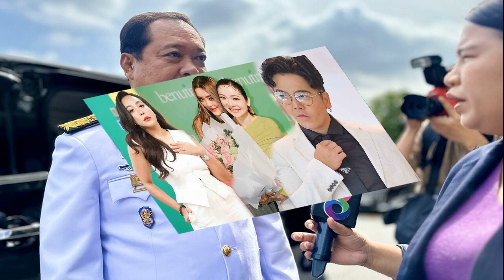รมว ยุติธรรม ย้ำ 'ทักษิณ' ได้รับอภัยโทษ พร้อมนักโทษ 8,000 คน ไม่หวั่นตรวจสอบย้อนหลัง ปม ชั้น 14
18 ส.ค. 2567
11:20 น.
รมว.ยุติธรรม ย้ำ “ทักษิณ” ได้รับอภัยโทษ พร้อมนักโทษ 8,000 คน ไม่หวั่นตรวจสอบย้อนหลัง ปม ชั้น 14 เผยเรื่องอยู่ใน ป.ป.ช. ยินดีให้ข้อมูล หากเกี่ยวข้องกับ ยธ.
18 ส.ค. 67 – ที่อาคารวอยศ์ สเปซ ที่ทำการพรรคเพื่อไทยชั่วคราว พ.ต.อ.ทวี สอดส่อง รมว.ยุติธรรม ให้สัมภาษณ์ภายหลังการเข้าร่วมพิธีโปรดเกล้าฯ น.ส.แพทองธาร ชินวัตรเป็นนายกรัฐมนตรี ถึงกรณีการมีพระราชทานอภัยโทษ นายทักษิณ ชินวัตร อดีตนายกรัฐมนตรี ว่า
กรณีของ นายทักษิณ ที่ได้รับพระมหากรุณาธิคุณ พระราชทานอภัยโทษ ซึ่งเกณฑ์การพระราชทานอภัยโทษ มีในแต่ละมาตรา ซึ่งหลักเกณฑ์หนึ่ง คือ คนที่อยู่เรือนจำ 1 ใน 3 หรือหากมีโทษมาก อย่างน้อยต้อง จำคุกมาแล้ว 8 ปี เพื่อรักษาสมดุลความรู้สึกทั้งภายนอกและภายในเรือนจำ รวมถึงหลักเกณฑ์อื่น เนื่องจากเป็นปีมหามงคล ตั้งแต่นักโทษชั้นกลางขึ้นไปที่จะได้รับการพระราชทานอภัยโทษ ที่เป็นนักโทษเด็ดขาด และนักโทษกักขังแทนค่าปรับ ที่ได้รับการปล่อยตัวออกจากเรือนจำ รวมเกือบ 31,000 คน

พ.ต.อ.ทวี กล่าวว่า ซึ่งขั้นตอนหลังจากนี้ทุกคนที่ได้รับพระราชทานอภัยโทษ จะต้องมีคณะกรรมการที่ประกอบด้วย อัยการ ศาล มาดูรายละเอียดรายบุคคล ส่วนผู้ที่ได้รับการพักโทษ จะได้รับการอภัยโทษทั้งหมด ซึ่งมีประมาณ 8,000 คน ส่วนผู้ที่ไม่ได้อยู่ ในกลุ่ม 1 ใน 3 ทั้งคดียาเสพติด และคดีทุจริต ก็จะได้รับการลดโทษ แต่ไม่ได้รับการปล่อยตัว
เมื่อถามว่า กระบวนการตรวจสอบ กรณีการพักรักษาตัวของ นายทักษิณ ที่โรงพยาบาลตำรวจ หากพ้นโทษแล้วถือว่า จบเลยหรือไม่ พ.ต.อ.ทวีกล่าวว่า อยู่ในขั้นตอนของคณะกรรมการป้องกันและปราบปรามการทุจริตแห่งชาติ(ป.ป.ช.) ซึ่งเรื่องต่างๆ เป็นกระบวนการตรวจสอบที่มีความเป็นอิสระ ทั้งนี้หาก ป.ป.ช. สอบถามมายังตนเอง ก็พร้อมให้ข้อมูลทุกอย่าง ส่วนจะรวมถึงกล้องวงจรปิดด้วยหรือไม่นั้น หากอยู่ในการครอบครองของกระทรวงยุติธรรม ก็สามารถให้ข้อมูลได้ แต่หากอยู่ในการครอบครองของหน่วยงานอื่น ก็จะต้องดูข้อกฎหมายว่า อนุญาตได้หรือไม่ และสำหรับในส่วนของตนเองในฐานะ รัฐมนตรีกระทรวงยุติธรรม ทาง ป.ป.ช. ยังไม่ได้มีการเรียกเข้าให้ข้อมูล แต่น่าจะมีการเรียกส่วนของกรมราชทัณฑ์แล้ว
ผู้สื่อข่าวถามว่า กังวลหรือไม่ว่า จะมีการตรวจสอบย้อนหลัง พ.ต.อ.ทวี กล่าวว่า เจ้าหน้าที่ก็ทำตามกฎหมาย หากทำนอกเหนือกว่านั้นก็จะผิด อย่างที่คณะกรรมการสิทธิมนุษยชนเคยบอกไว้ ว่ากฎกระทรวง อาจจะไปละเมิดสิทธิ์ ดังนั้นเมื่อกฎกระทรวงออกมาก่อนแล้วได้รับข้อมูลมาแล้ว ก็จะรับฟังความคิดเห็นได้หลายฝ่าย พอในรัฐธรรมนูญใหม่ ให้รับฟังความคิดเห็นของประชาชนที่มีส่วนเกี่ยวข้อง
เมื่อถามย้ำว่า ในขณะนี้ นายทักษิณ พ้นโทษแล้วใช่หรือไม่ พ.ต.อ.ทวี กล่าวว่า “ได้รับอภัยโทษ ครับ